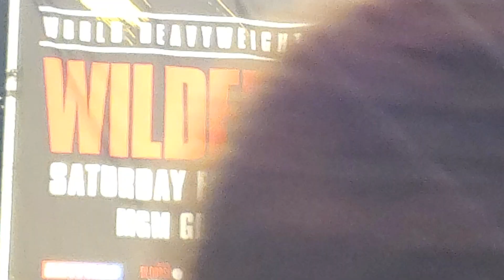Deontay Wilder's corner with mixed feelings for throwing the towel